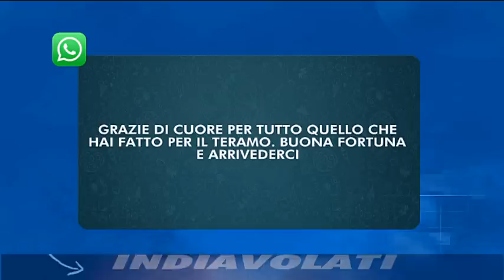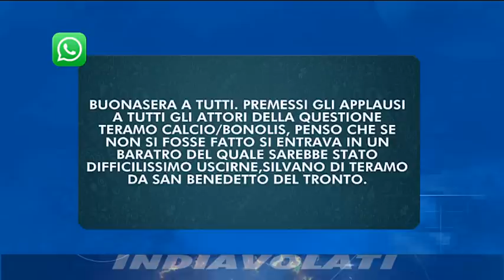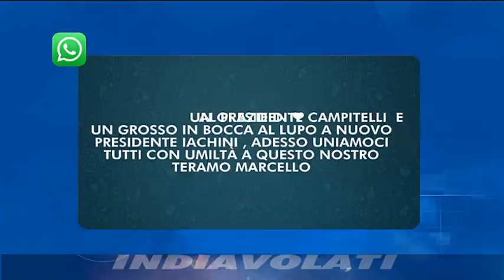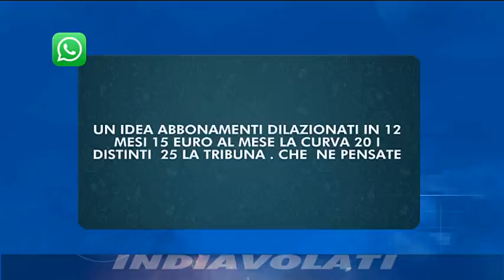Indiavolati | 36° puntata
| SUPER J |

Indiavolati | 36° puntata, lunedì 10 giugno 2019

Contatti Redazione:
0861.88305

Seguiteci su